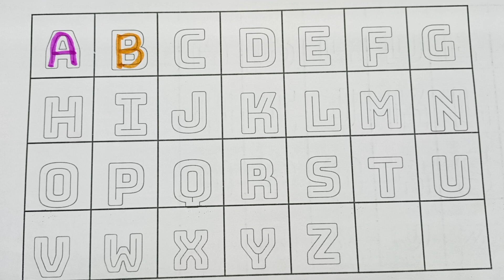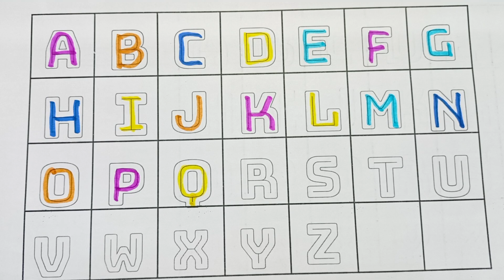A for Apple,B for Ball, Alphabets, छोटे बच्चों की पढ़ाई